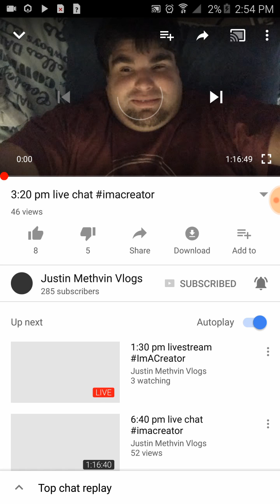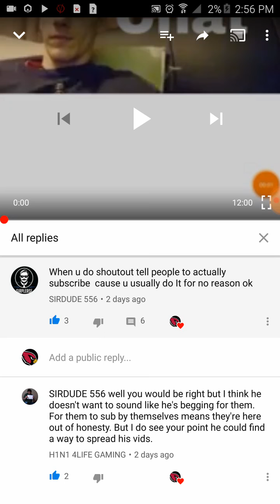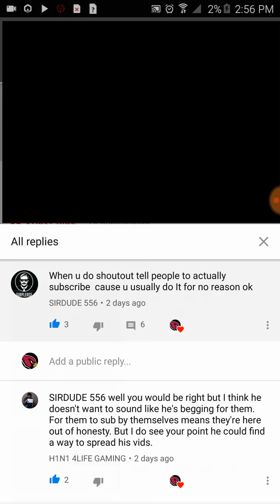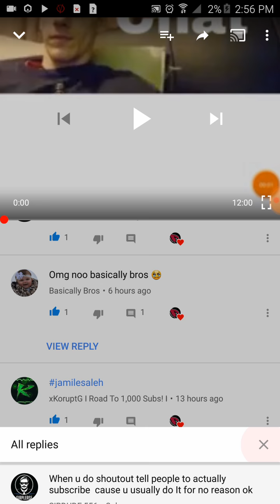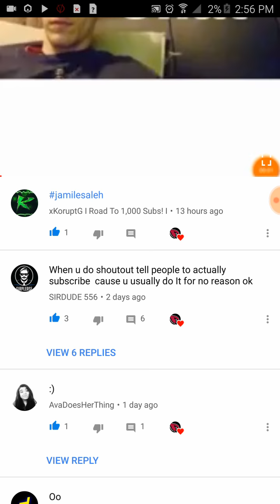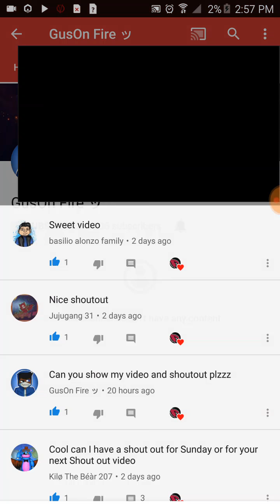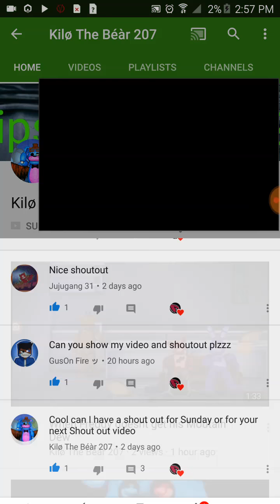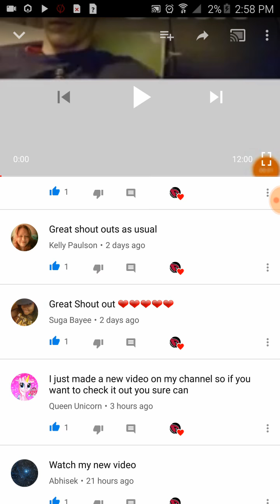Sunday shout out/down below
UCNfP33_JUKxZFn72uY_d3bA

The you all so much for watching guys and also I can't believe we made it too 1,700 subscribers it mean so much to me guys thx you all I'm like happy now let's round to 1,800 subscribers guys

Want a shout out put